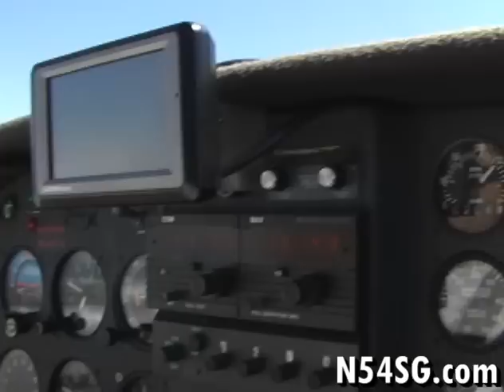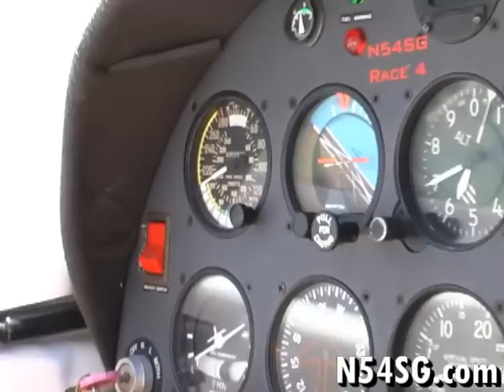Unleashed Lancair Preparing for Reno Air Races 2010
Just a short flight formation flight around the area with a good friend.  We took some good pics of the plane at speed to make sure all the gear doors are tight.  See you at the Reno Air Races!